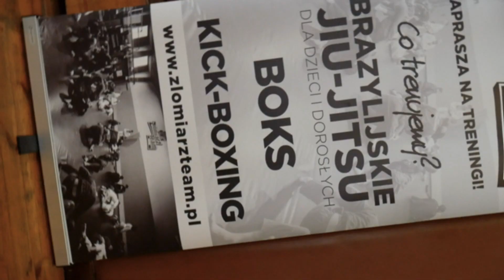BRAZYLIJSKIE JIU-JITSU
− brazylijski sport walki wywodzący się z ju-jitsu, zapasów i judo, który wyróżnia się naciskiem na walkę w parterze.